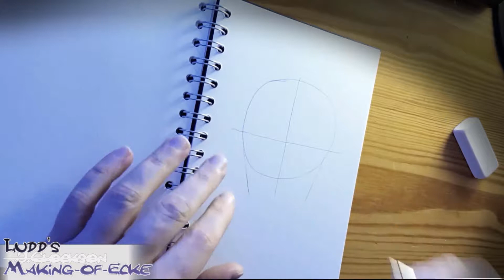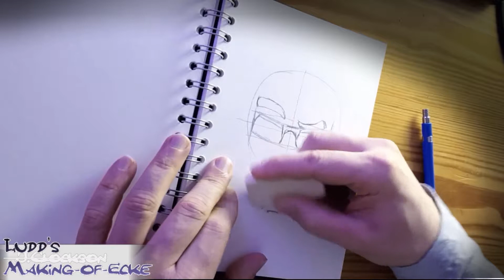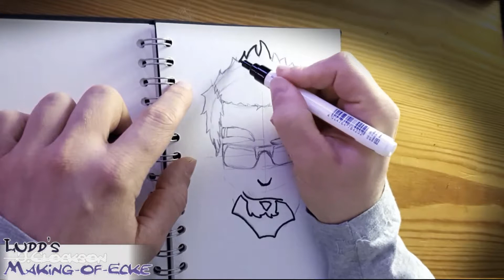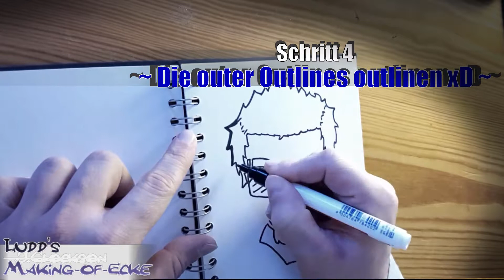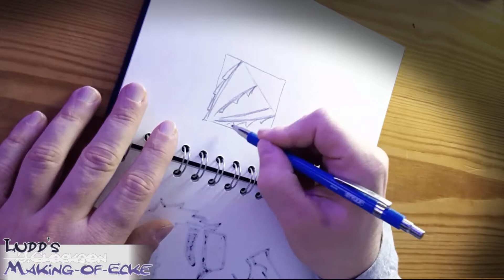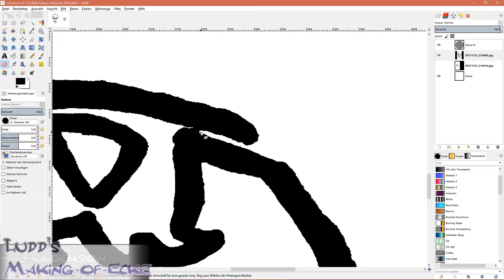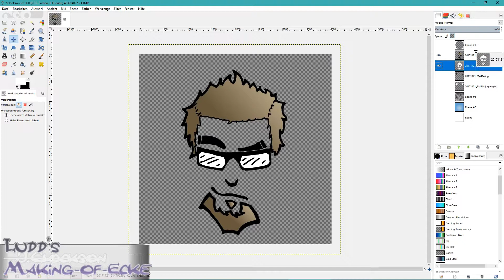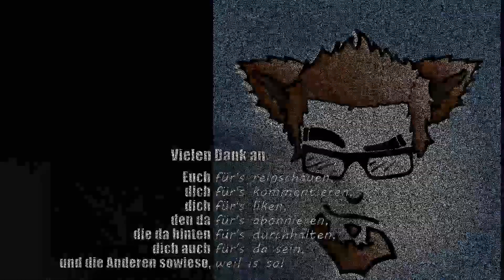J.Clockson's Channel Logo 2017 ✏️ Ludd's Making-of - Ecke ✏️ vom Entwurf bis Digital-Finish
Hey, ich bin der * Ludd * - selbstgelernter Amateur-Zeichner,
sowie Editor/Cutter/Grafiker/etc für J.Clockson's YT-Channel.
Und hierfür wurde ein neues Logo benötigt.

Diese Chance nehm ich einfach mal wahr und gebe euch die Gelegenheit mir bei der Erstellung des Logos über die Schulter zu schauen - vom Bleistift-Entwurf bis zum digitalen Finish.

Ich hoffe, es gefällt euch. Likes und auch Kommentare sind natürlich gerne gesehen.

Sprung zum Abschnitt:
Entwurf   👉 01:01
Outlines  👉 13:30
Sonstiges  👉 23:22

Digitalisieren 👉 30:22
Colorieren  👉 38:40
Abspann  👉 43:55

☝️ Nur noch mal angemerkt:
Ich bin *kein* Profi und habe *keine* nennenswerte Kunstausbildung - außer dem, was ich mir selbst so seit dem Gymi angelesen/abgeguckt habe.
Was Ihr hier seht ist das Ergebnis von Jahren der (unregelmäßigen), aber moderat passionierten Übung und dem ein oder anderen Rumgekritzel. Und natürlich viiiel Youtube-gucken 😉

☝️ Pro-Tipp: Wenn Ihr selbst mal sowas aufnehmt, klebt vorher alle Marken-Logos und so ab. Das erspart euch viiel Arbeit beim Cutten und Nachbearbeiten.
Ich glaub, ich hab so um die 8 Stunden nur mit dem Unkenntlich-machen der Marken verbracht 🤘😆🤘

☝️ Kommentieren tu ich das ganze nicht tun; das ist nicht so meins.
Aber die einzelnen Schritte sind betitelt.

🎵 Ich hab auch ein wenig Musik drüber gepackt, falls Ihr keine eigene zur Hand habt: